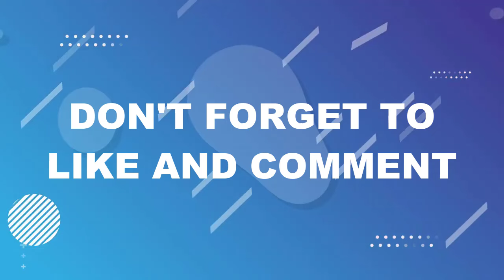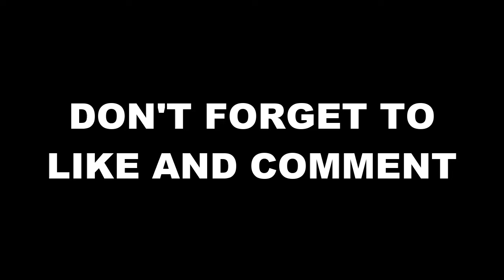SUPPORT TEN HAG❗Man Utd Consider Standing by ten Hag😱Ten Hag The Best Man For Man Utd✊Man Utd News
Manchester United vs Manchester City, Manchester City vs manchester united, Man utd vs Man City, Man City vs man utd, Ten Hag Sacked, FA cup Final 2024, Kieran McKenna, McKenna Man Utd, Sir Alex Ferguson, Man Utd Trophy FA cup 2024, Sir Jim Ratcliffe, Anthony Martial, Bruno Fernandes.